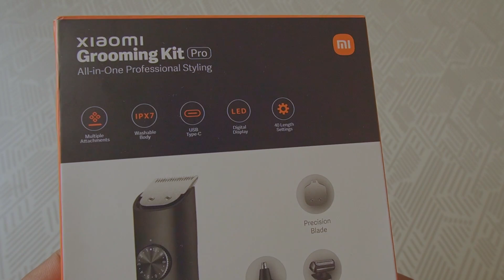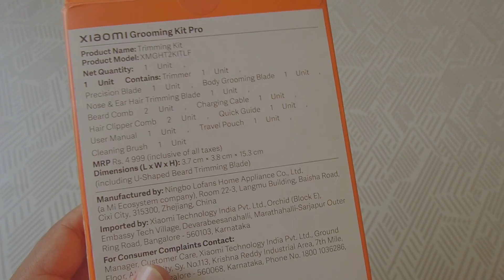All in one Trimmer : Xiaomi Grooming Kit in 2023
Philips Exclusive grooming Store on amazon